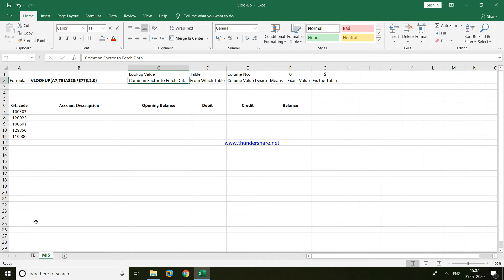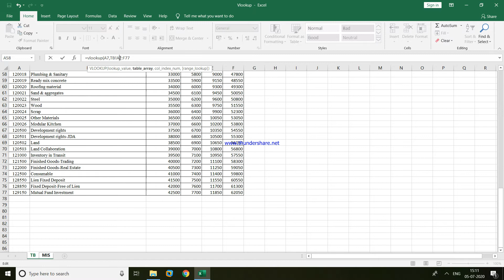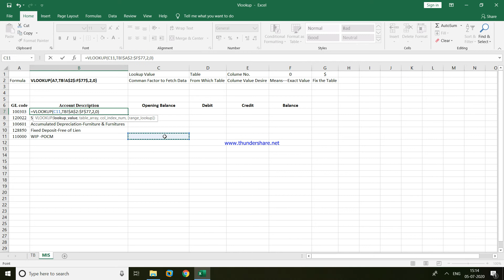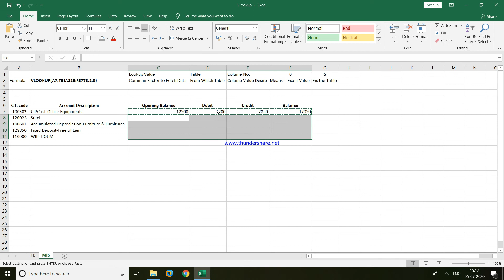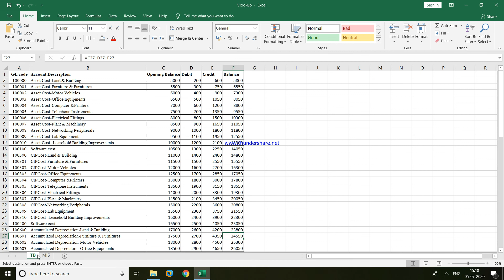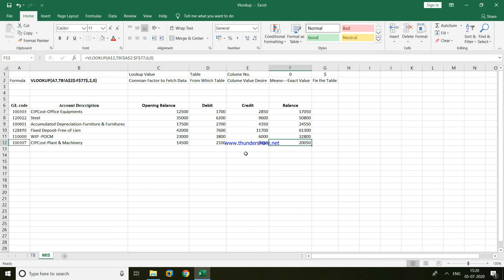EXCEL FORMULA - VLOOKUP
Detail Knowledge. Quick understanding of Excel Formula for smart work vlookup formula is basic requirement while working of excel worksheet.
Very Helpful in Financials Preparation, MIS Reporting , Data Analysis.